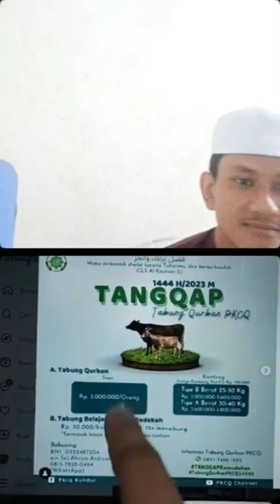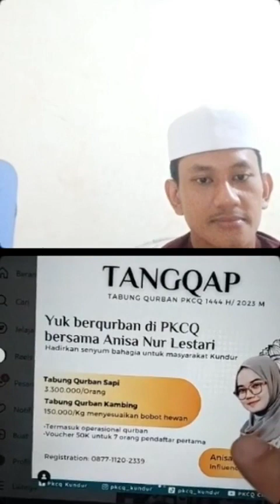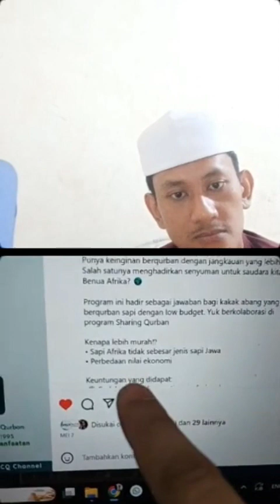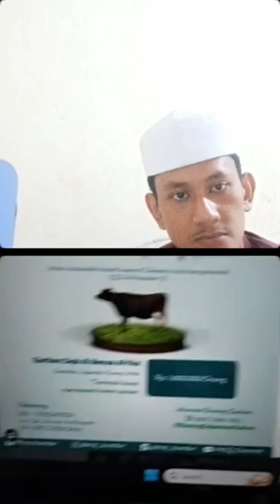Orang Tua Hebat, Anakpun Taat || Kajian Bulanan PKCQ || M. Rasyid Ridha, S.Ag.